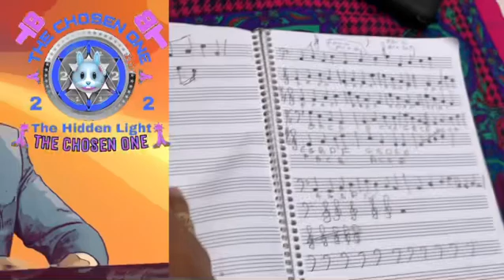Omniscient/Omnipotent/Omnipresent/Targeted Individual/Gangstalking PT2886 Transcendental Knowledge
OMNISCIENT, OMNIPOTENT, OMNIPRESENT; SCIENCE; IDEALISM, MATERIALISM, DUALISM, MONISM, NON-DUALITY, SOLIPSISM, TARGETED INDIVIDUALS, GANG-STALKING, CHOSEN ONES; CROSSDISCIPLINARY, MULTIDISCIPLINARY, TRANSDISCIPLINARY, INTERDISCIPLINARY ANALYSIS ~  PART 2886 (MMDCCCLXXXVI) TRANSCENDENTAL KNOWLEDGE
🐈‍⬛TRANSCENDENTAL AMBASSADOR! 🐈‍⬛